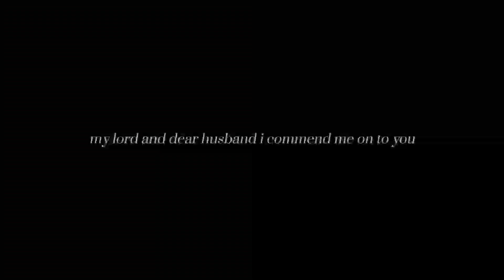rise and fall of catherine of aragon.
the greatest queen consort of england 😌

scenes from: mykpacks denissepqna.ga aphrcdites.ga ourgabb +mine